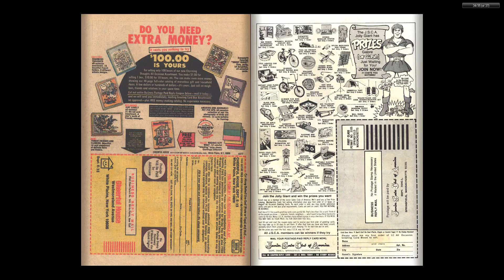Spooky's Haunted House 010